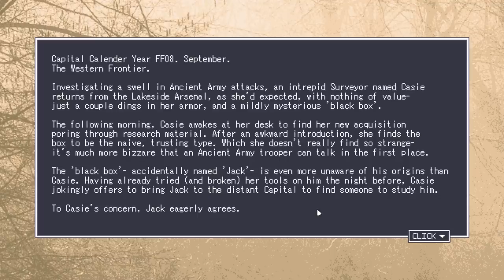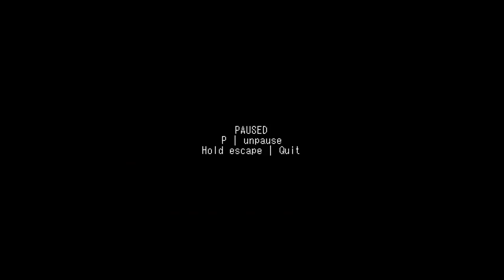Jack and Casie | Game Prototype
Pikasprey plays a game about managing your inventory.